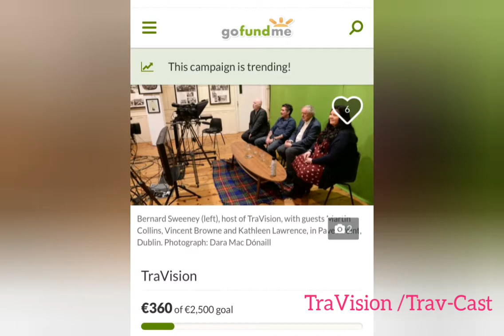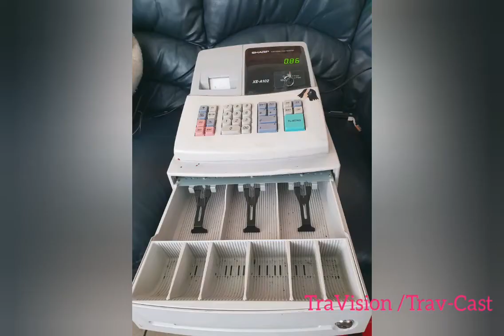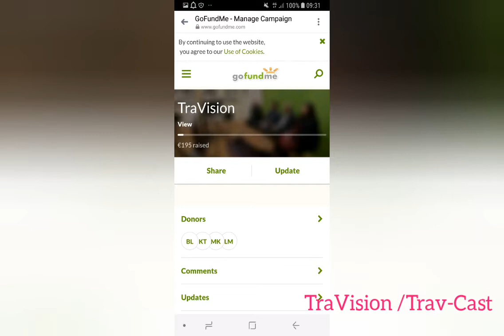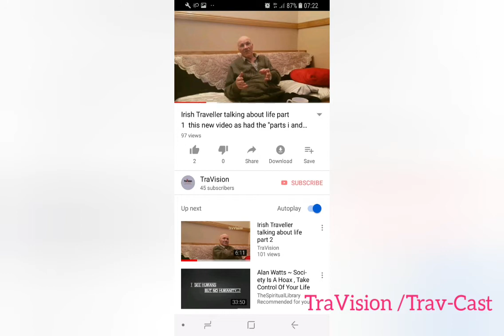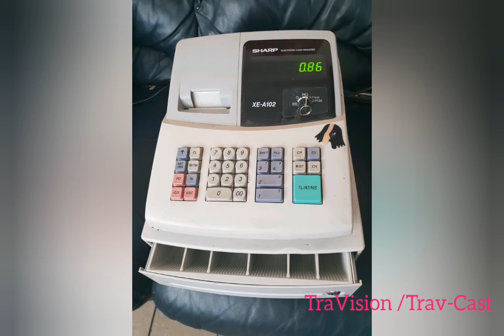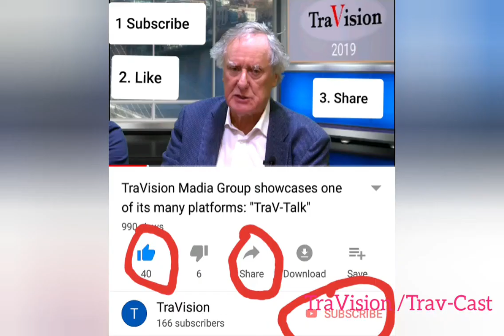Part 1. The Real History Of Ireland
This is TraVision YouTube channel and our just under 15 minutes part 1 podcast in audio. The very well-known Irish Settled historian, Dylan Foley and myself, (Bernard Sweeney) an Irish Traveller. I am not in historian. You might never get to hear such podcasts as these, the  history of Ireland from both Irish Traveller and Irish Settled, please subscribe for a further podcasts: The Real History Of Ireland.

Thank you and I do really appreciate your support. If you feel like making a donation the link is below and again that would be greatly appreciate especially for future projects.